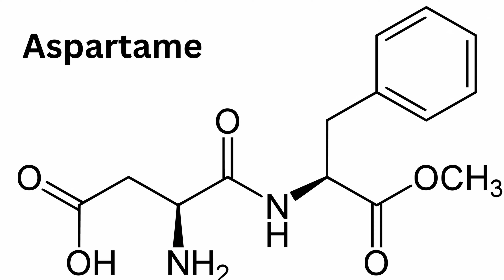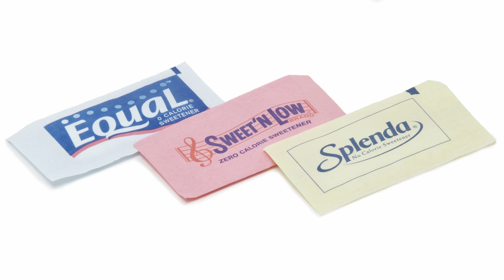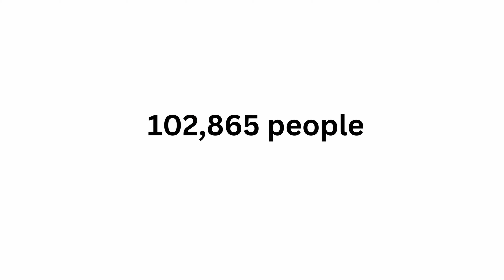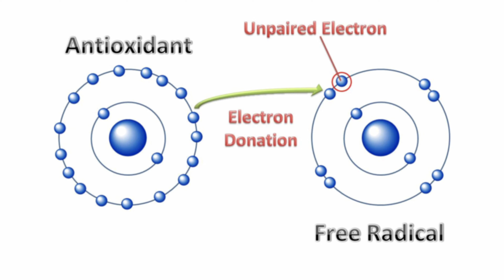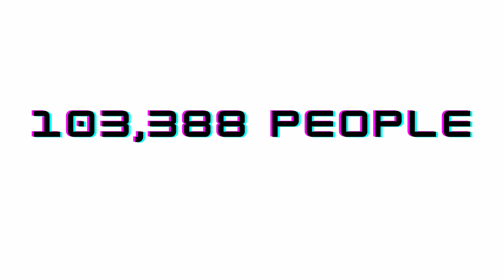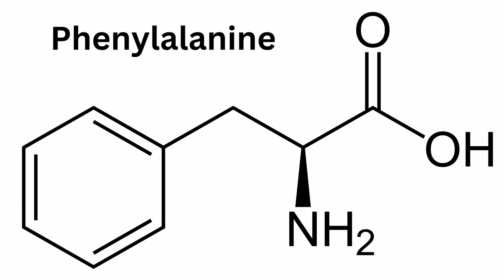Things You Didn't Know About Aspartame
Aspartame is an artificial sweetener found in a variety of foods and drinks, such as diet soda and sugar-free sweets.

Aspartame has zero calories and is often recommended as a blood sugar-friendly sweetener. However, diets high in aspartame have been linked to a few health concerns, including an increased risk of heart disease and cancer.

While artificial sweeteners like aspartame are considered safe by regulatory agencies like the FDA, research on their long-term safety is ongoing.

This video is for general informational purposes only.  It should not be used to self-diagnose and it is not a substitute for a medical exam, cure, treatment, diagnosis, prescription, or recommendation. All content, including text, graphics, images, and information, contained in this video is for general information purposes only and does not replace a consultation with your own doctor/health professional.